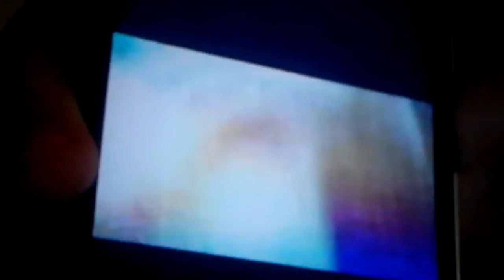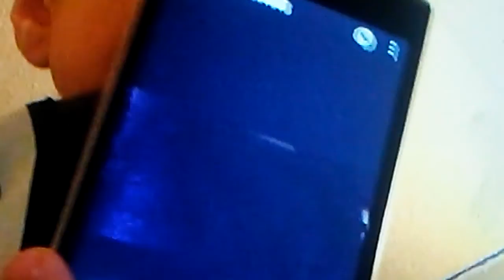I was reacting to my other YouTube channel